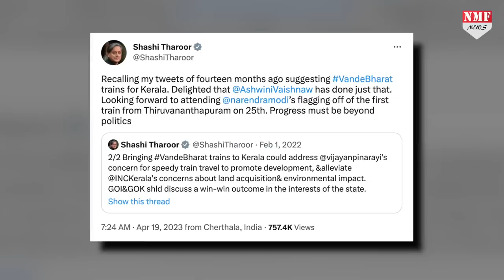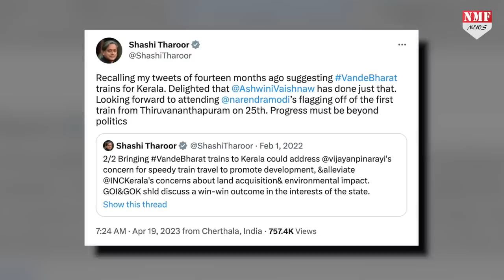चिढ़ती रही Congress... फिर भी डंके की चोट पर Modi के कार्यक्रम में गये Shashi Tharoor !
दक्षिण राज्य केरल के दौरे पर गये पीएम मोदी की एक ऐसी तस्वीर सामने आई है... जिस पर अब दक्षिण की राजनीति गरमाई हुई है... सवाल तो यहां तक उठने लगे हैं कि गुलाम नबी आजाद के बाद क्या अब शशि थरूर भी कांग्रेस से पाला बदल लेंगे..!

Dheerendra
Neha